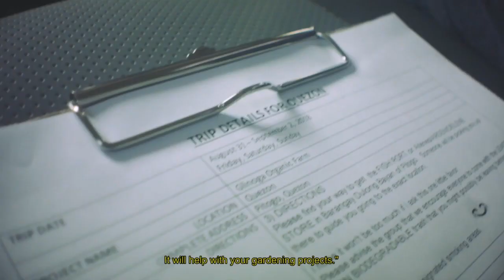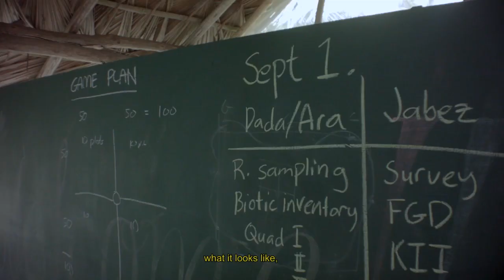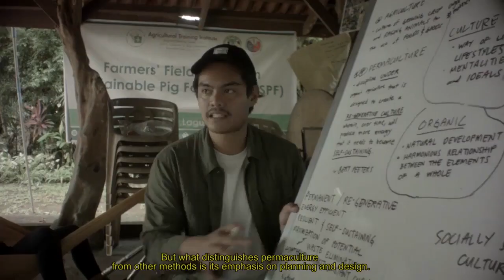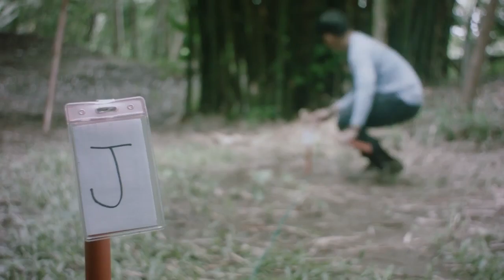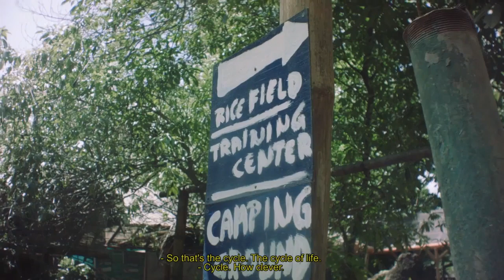Documentary on Permaculture in the Philippines [A film by Brian Sulicipan]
"Sa Pagitan ng Kalikasan, Pagkain, at Mga Tao" (contest entry name: "The Land Will Grow, The Food We'll Eat") --a documentary film by Brian Sulicipan and Tel Delvo (Winner of the 2nd Best Film at the 3rd DOST Indie-Siyensya Filmmaking Competition 2018 under the Open Category with the theme, "What My Country Needs Now")

The 10-minute documentary follows the data gathering adventures of Permaculture Research PH through seven permaculture projects across the country.

Thanks to the permaculture designers who participated in this film project: Nenieveh Fortun Glinoga and Bittie Glinoga of Glinoga Organic Farm; Luzviminda Lopez of Cabiokid Foundation Inc.; Paulo Sandoval of Tara Farms PH; Edu Foronda and Marisse Jubi Bonita-Foronda; Enrico Isidro Navea and Joicelle Vergara of Lorenza's Garden & Food Forest Farm; Keith O. Mikkelson of Aloha Ranch and Organic Farm and Aloha House; and Bert Peeters, Sandino Guinto, Olga Marquez of Philippine Permaculture Association.

Thanks also to the research team: Jabez Flores, Ara Bagunu, Cid Mercado, Seaver Choy, Sherry Anne Gocheco, Jim Leandro Cano, Erickson Tabayag. And to our drivers, Miquel Carl Jr. and Herbert Osio Jr.

Special thanks to DOST, Gogetfunding, Kayu, Enimal, RyzeRobotics, and DJI.